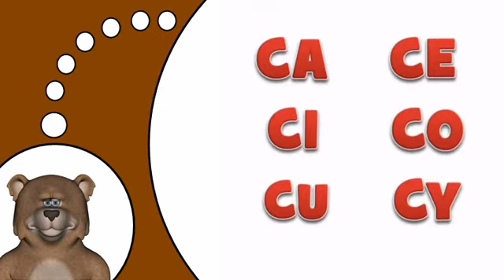Lær fransk # C